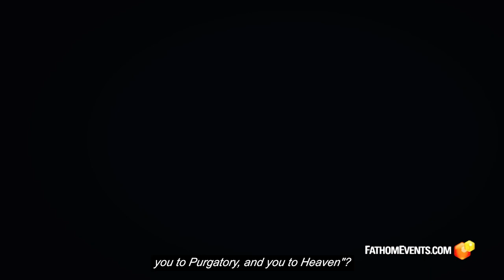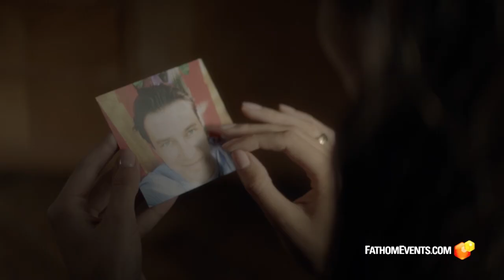Purgatory | October 25 & 28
People have been wondering what awaits them after death since time immemorial. And although nobody managed to penetrate the secret, there have been many people through the ages that could see more – like Fulla Horak, St. Faustina Kowalska or St. Padre Pio. These mystics – people who have been graced by the visits of souls from the Purgatory – are only some of the protagonists of Michał Kondrat’s film. The new film from the creator of the “Faustina: Love and Mercy” and “Two Crowns”, which have been appreciated both in Poland and abroad, tells the story of souls living in the bodies and of souls that have already left this world.